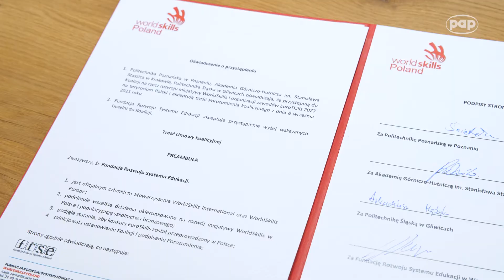W Katowicach podpisano list intencyjny ws. organizacji w Polsce zawodów EuroSkills 2027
Na Europejskim Kongresie Gospodarczym (EEC) w Katowicach podpisano list intencyjny ws. organizacji w Polsce w 2027 roku konkursu umiejętności branżowych EuroSkills.